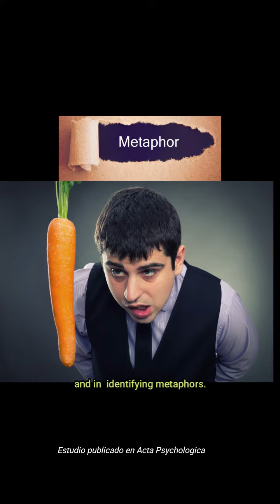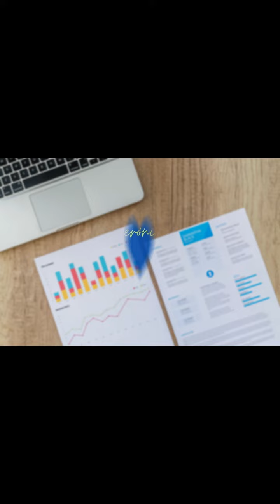Metáforas en español 😉 👉Corto, sencillo y con ejemplos👈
¡Hola, hola, queridos amigos! 💚🙌

Aquí otro video corto y nutritivo. En este les comparto algunas metáforas en español.

¡Pueden mencionar más metáforas en los comentarios! Y, si en tu caso, eres estudiante de ELE (español como lengua extranjera), puedes compartir alguna metáfora que haya en tu lengua y que puedas traducir al español.

A propósito, te explico brevemente que la metáfora es una figura retórica que hace un uso figurado del lenguaje. Generalmente se utiliza para referirse a algo pero sin nombrarlo específicamente. Por ejemplo: Me pegó fuerte la noticia (una noticia no puede pegarte, pero sí puede impactante).

Este video es parte de una serie de videos cortos que encontrarán en mi lista de reproducciones llamada: CORTOS Y NUTRITIVOS. De todas maneras por acá les paso el enlace: